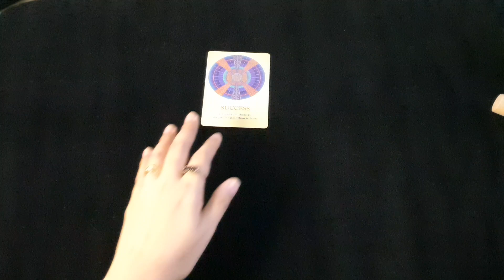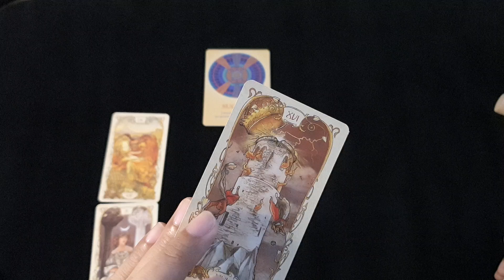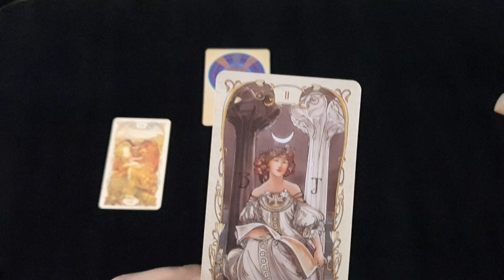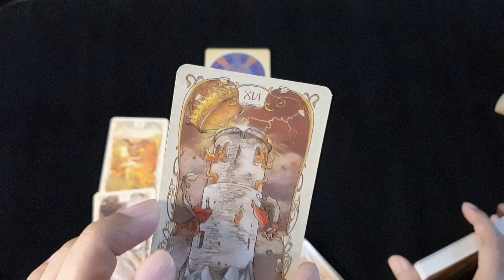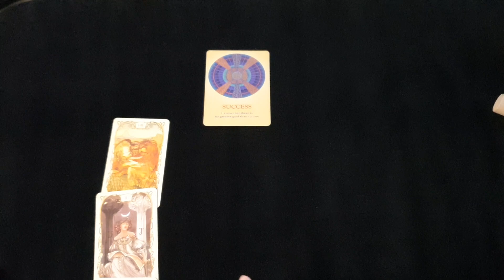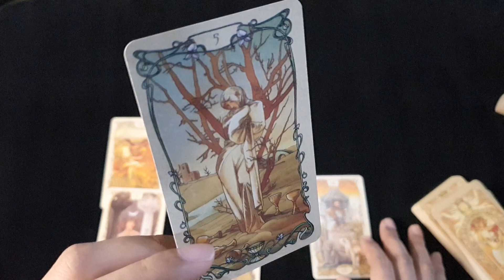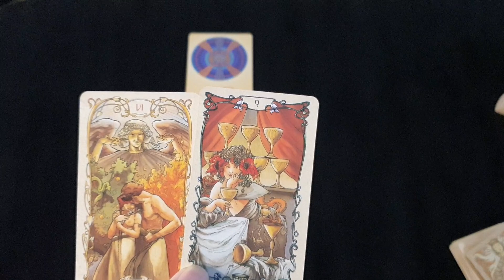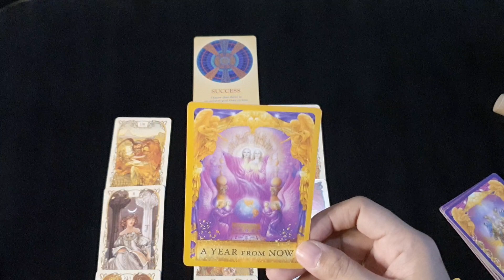Pleasure and Contentment ❤️ AIR SIGNS 🌬 Gemini ♊️ Libra ♎️ Aquarius ♒️ Timeless Reading ✨️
WARNING‼
WARNING‼️
WARNING❗️
Peace 🤍 Love 🤍 Light 🤍 Blessings 🤍
Tarot/Oracle Deck Used:
The Soul's Journey Lesson Cards
Tarot Mucha
Angel Answers Oracle